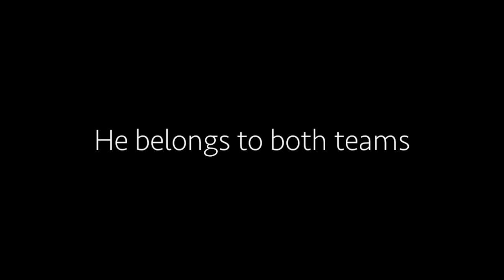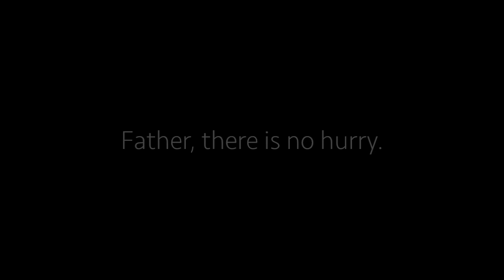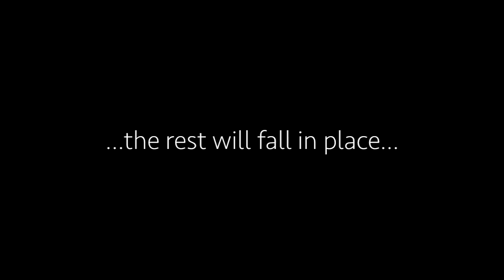Soccer - The Foundation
Academia de Fútbol Base - ACBPR